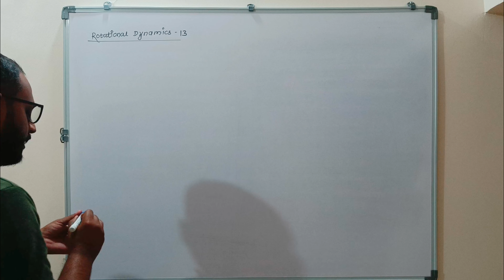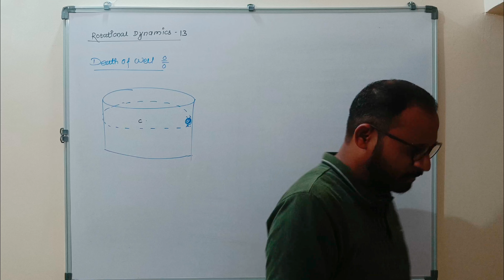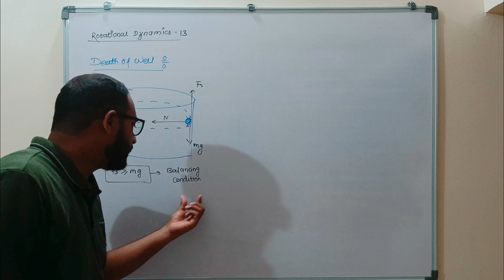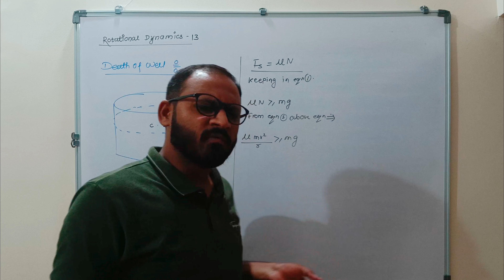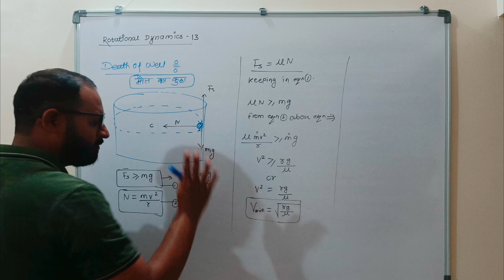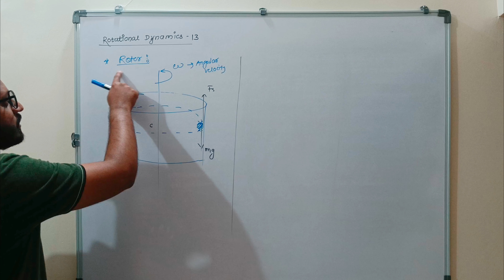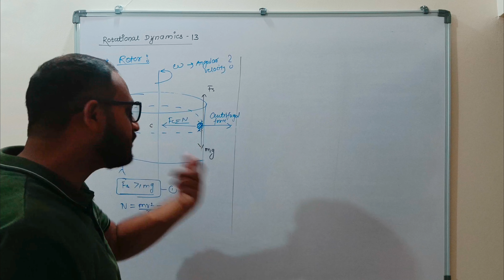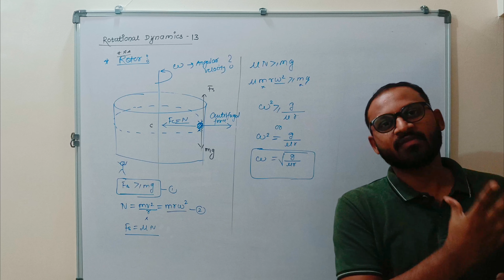| MHT CET/ NEET | rotational dynamics | circular motion | death of well | class 12th | Lecture-13 |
The "Well of Death" is a fascinating display of physics and human skill. The main physics principles involved in this daring performance are centripetal force, friction, and the concept of circular motion.

Centripetal Force: As the motorcyclist or driver rides along the vertical walls of the well, they experience a centripetal force, directed toward the center of the circular path. This force allows them to continuously change their direction while staying on the wall without falling off. It is generated by the inward tension of the tires against the wall of the well.

Friction: Friction between the tires of the vehicle and the wall is essential to maintain traction and prevent slipping. The performers rely on this friction force to grip the walls of the well tightly, enabling them to move along the vertical surface without sliding down.

Circular Motion: Circular motion occurs as the vehicle travels in a circular path along the vertical walls of the well. The speed and angle at which the rider enters the well, combined with the centripetal force generated by the circular path, determine their ability to stay on the walls.

Skilled performers carefully control the speed, angle, and position of their vehicles to maintain the right balance of forces and momentum to safely navigate the "Well of Death." It's a remarkable demonstration of the interaction between physics and human expertise in creating a thrilling and visually captivating show.

"Gratitude is the best attitude! Thank you to my wonderful YOU TUBE viewers for your likes, comments, and shares. You are the reason I keep going!"